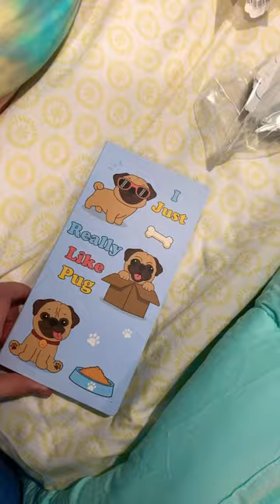Can you guess what my favourite animal is?